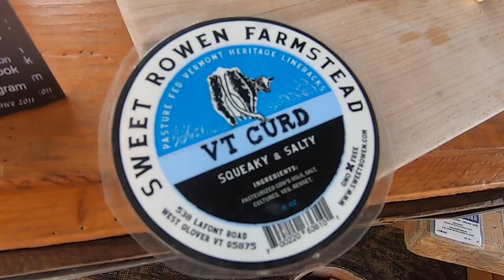36. We're Back in Vermont... with the BUS!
Well, we decided to move to Vermont for the rest of the summer!  Nikki and Lucas invited us to park the bus on their property and well, we can't pass up spending quality time with good people! The benefits of full time traveling!

As we rolled in their family took off for a mini family tripe + Alexis. We held down the fort, cleaned up a little and explored the local area.